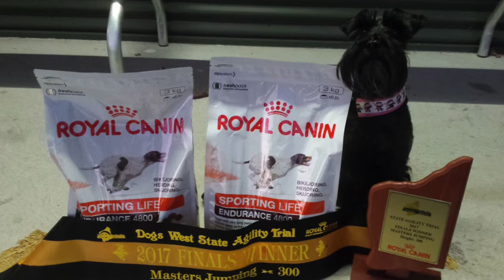2017 WA State Agility Trial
Pippa the mini schnauzer - 2017 Masters Jumping 300 WA State Champion :)